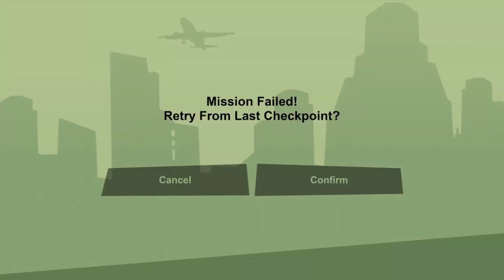Bitter Sweet - GTA San Andreas #03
In this one we meet our sister's boyfriend and he turns out cool. We also try to support local music but that isn't that cool.